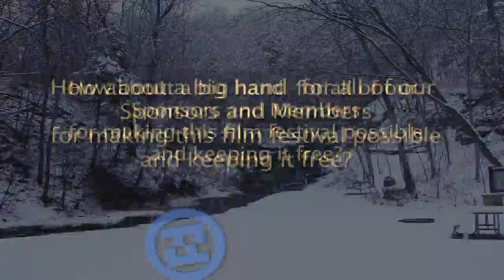OFF 13 Credits Intro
This is a 4:00 intro. video played before all film sets for the 2013 Oneota Film Festival in Decorah, Iowa.  Find our more about our film festival Thanks to all!